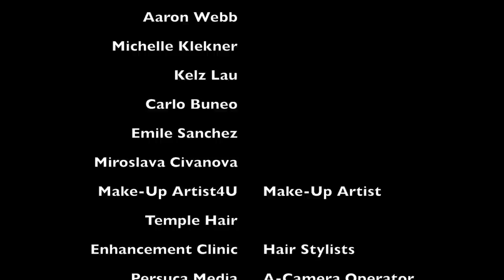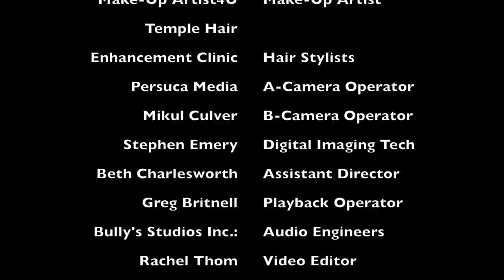Rachel Lewis (Thom) - Gets Me Moving (Official Music Video)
Rachel Lewis' (Thom's) original song and music video, "Gets Me Moving".
Written by Rachel Lewis (Thom), Ryan Faas, Alexis Nery, Jon "Burgundy" Baergen, and Phil-T-Beats.